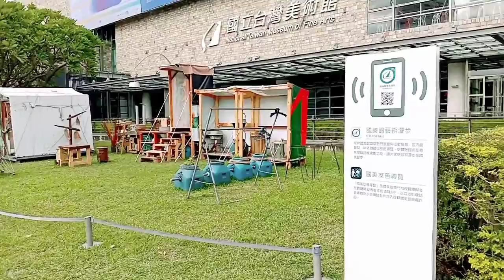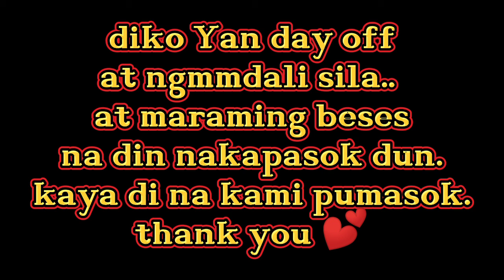MUSEUM OF FINE ARTS| with atsay Bevs Channel@taichung